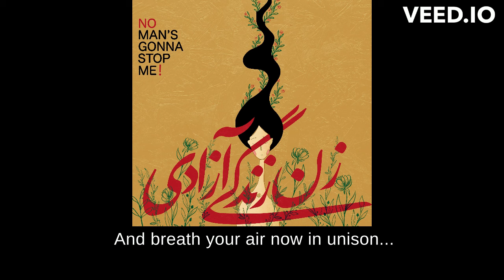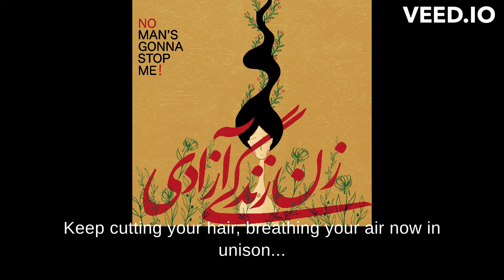Jacques Labouchere - "No Mans Gonna Stop Me!" (Lyric Video)